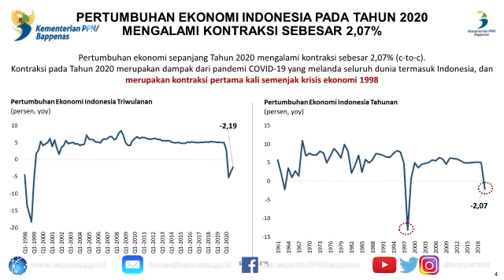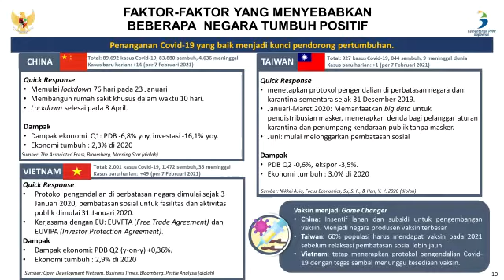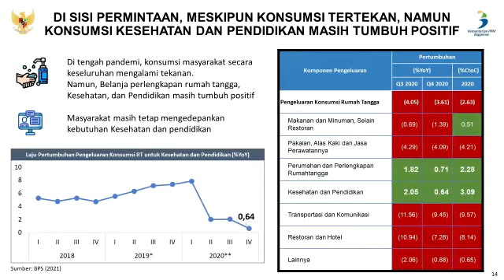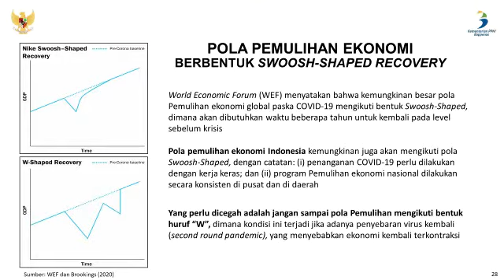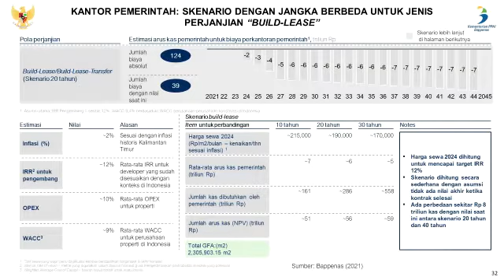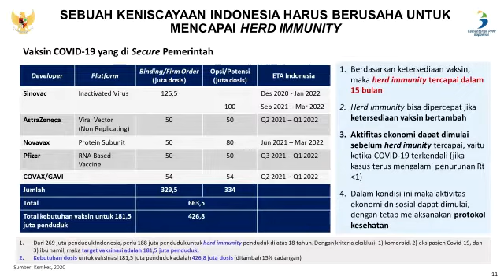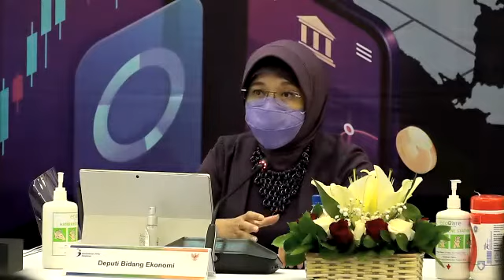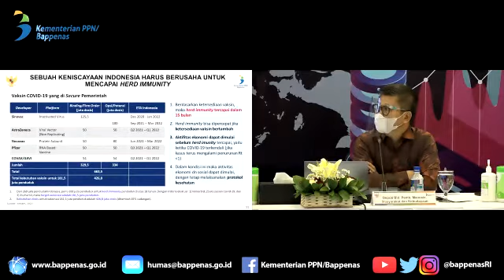Konferensi Pers Perkembangan Ekonomi Indonesia: Optimisme dengan Kerja Cerdas, Lekas, dan Tuntas